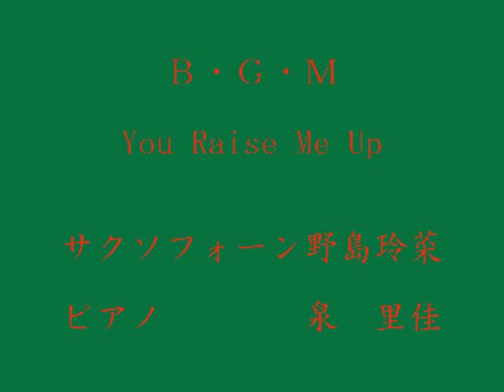You Raise Me Up.wmv